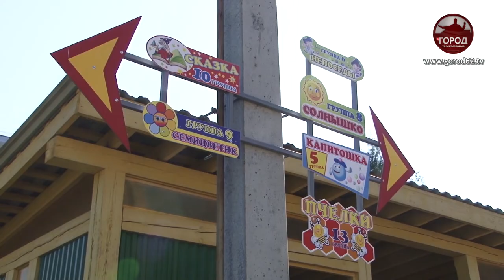В детских садах Рязани внедряют информационные технологии